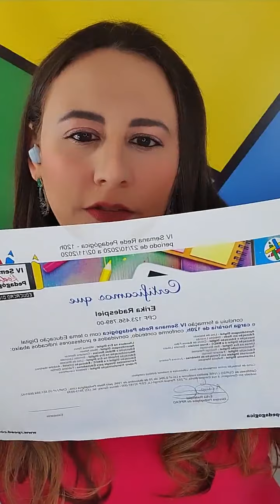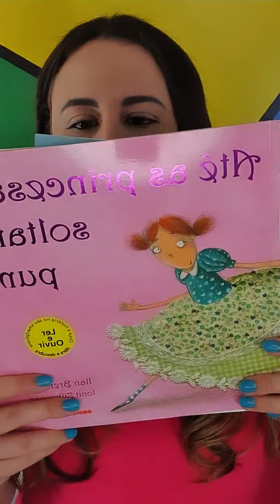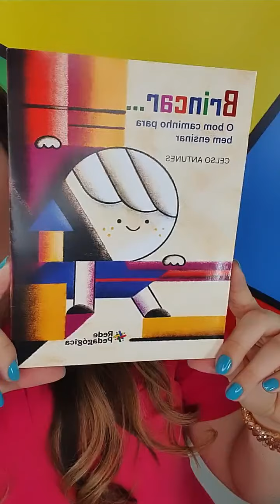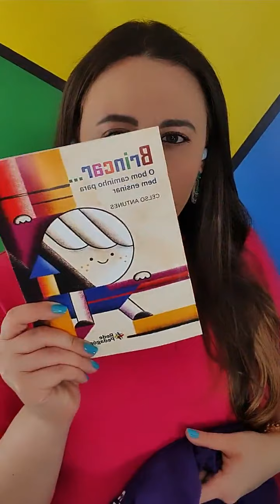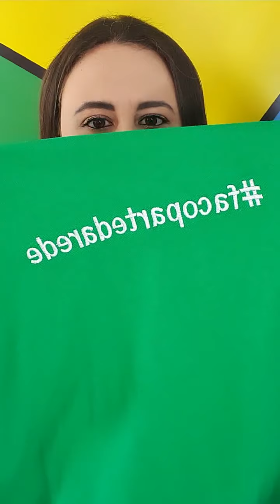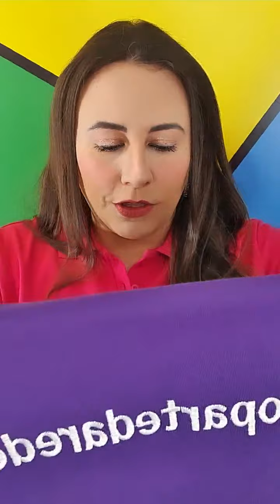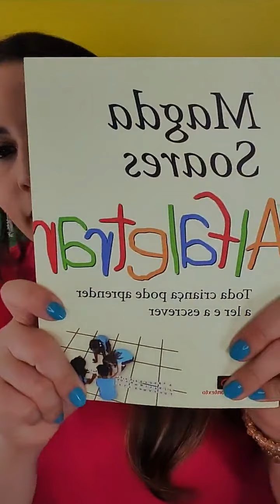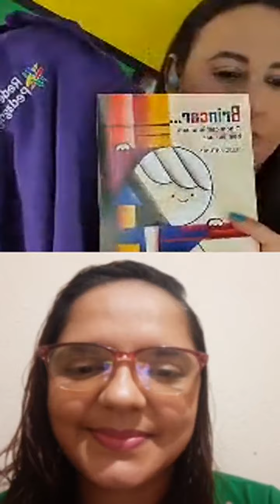Depoimento de Rose Sillya, que fez a IV Semana e todas as demais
Live com entrevista de @rosesillya, que concluiu com sucesso a IV Semana Rede Pedagógica e expediu seu merecido certificado de 120 horas sem pagar nada. Rose Sillya fez todas as Semanas anteriores, inclusive a Semana Idiomased da Rede Conheça o site da Semana Rede